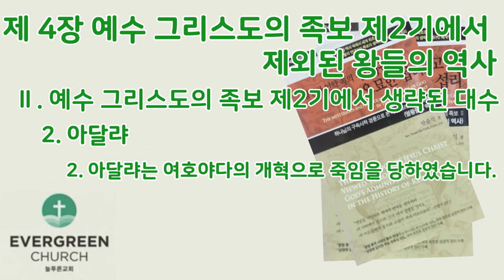'영원한 언약 속의 신비롭고 오묘한 섭리' (제4장-2)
하나님의 구속사적 경륜으로 본 예수 그리스도의 족보Ⅱ

제 4 장. 예수 그리스도의 족보 제 2기에서 제외된 왕들의 역사
     Ⅱ. 예수 그리스도의 족보 제 2기에서 생략된 대수
          2. 아달랴
          3. 요아스